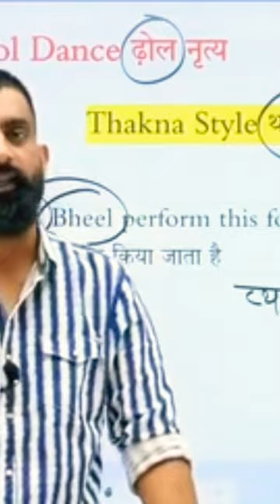Jai Narayan Vyas ji rajveersir please